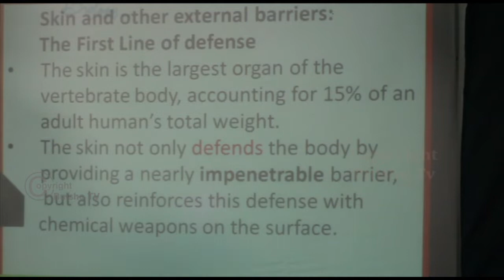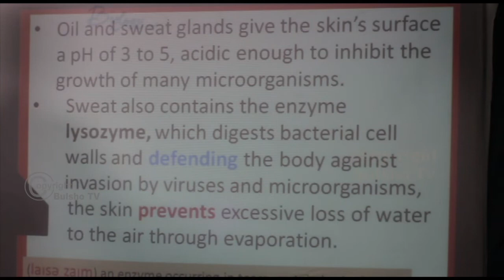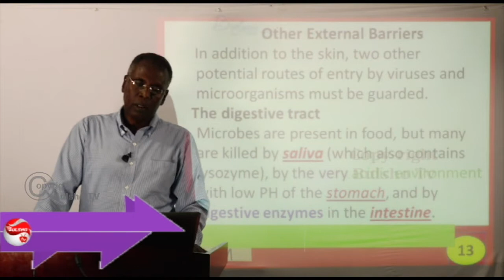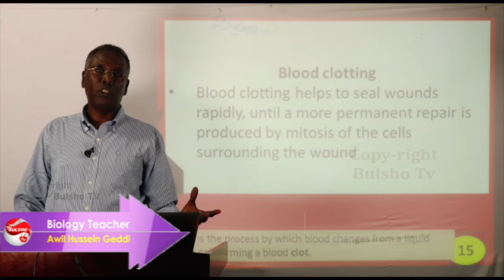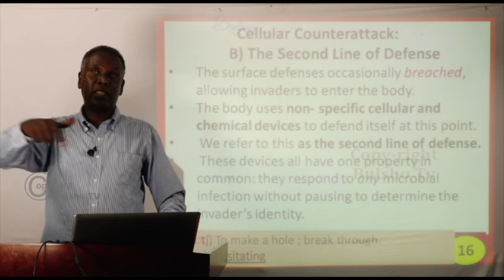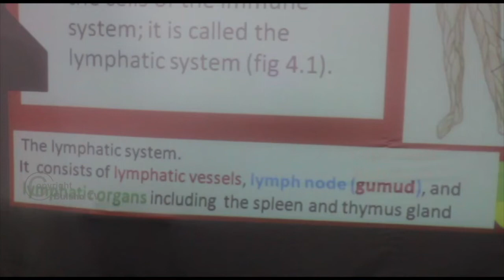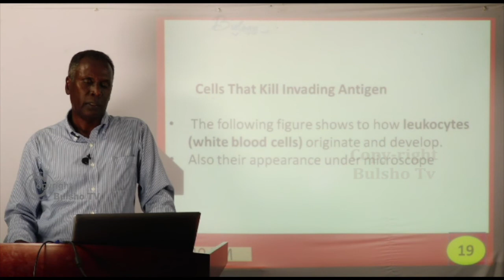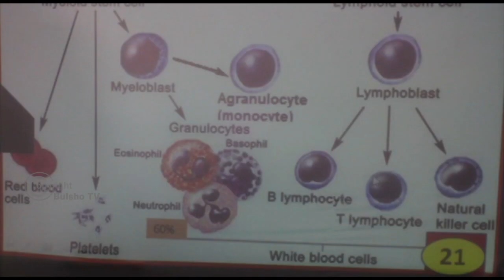Biology Form 4 Chapter 4 Lesson 2 (Aqoon Jire)